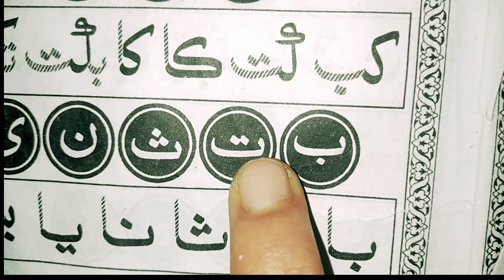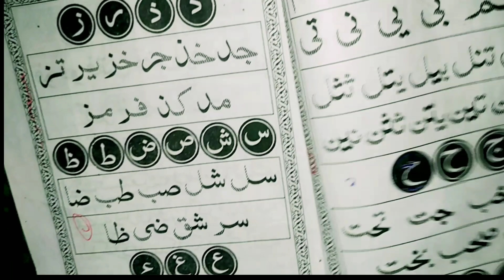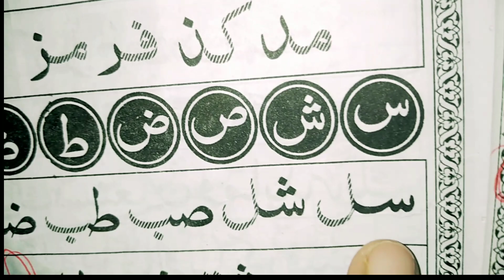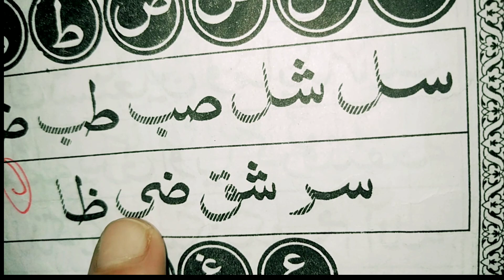noorani qaida takhti number 2,noorani qaida for kids in urdu, noorani qaida lesson2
noorani qaida
qaida
noorani qaida for kids
tajweed
nurani qaida
islam
how to learning quran
takhti no 2 murakkabat
takhti no 2 noorani qaida